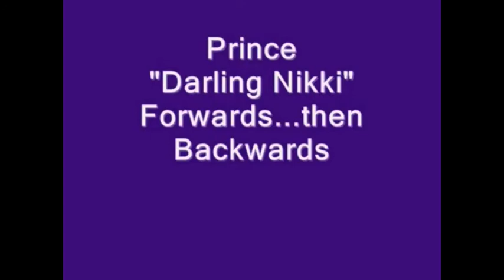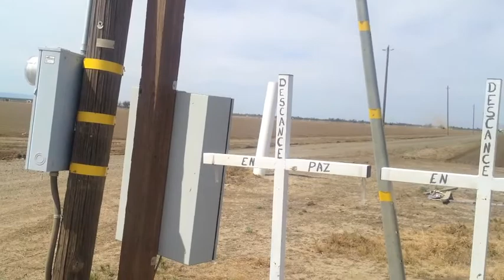Mark Alburger - 21st-Century Music (1f. Prince, Wold)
Mark Alburger's 21st-Century Music (1f. Prince, Wold) - Prince, Erling Wold (Remote Lecture during Diablo Valley College Coronavirus Closure, May 4, 2020)